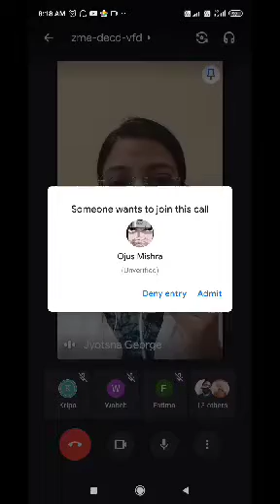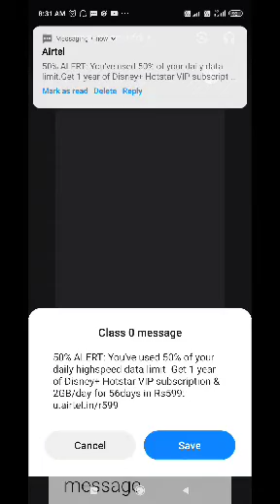Class 8 C History The National Movement........ 1